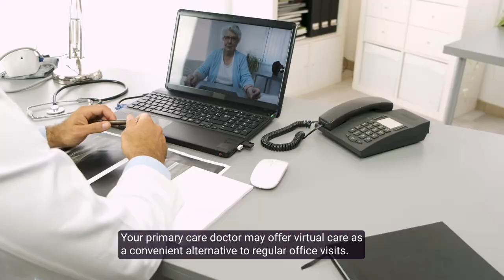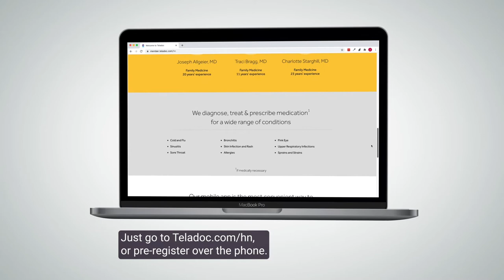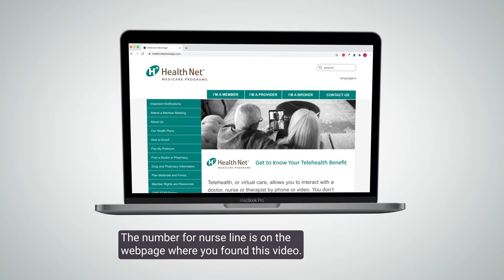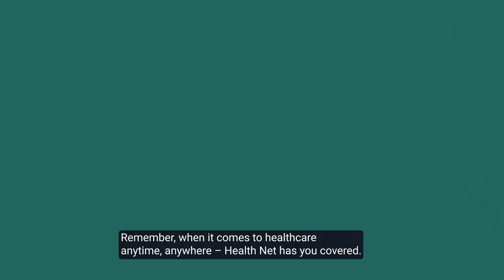Health Net Telehealth Services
Description:
Telehealth, also known as virtual care, is a convenient way of interacting with doctors, nurses or therapists to get medical care without leaving the safety of your home.

Learn more about using telehealth services for non-emergency care—anytime and anywhere.